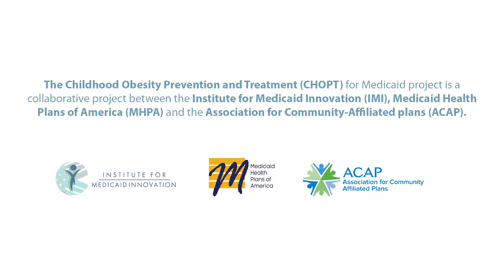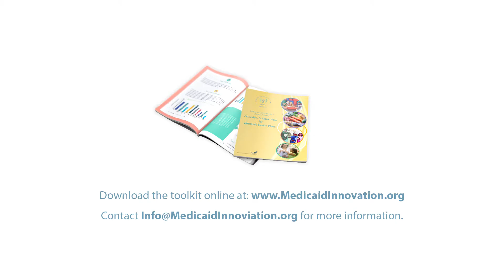CHOPT for Medicaid / Robert Wood Johnson Foundation / IMI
The Childhood Obesity Prevention and Treatment (CHOPT) for Medicaid project is a collaborative project between the Institute for Medicaid Innovation (IMI), Medicaid Health Plans of America (MHPA) and the Association for Community-Affiliated plans.